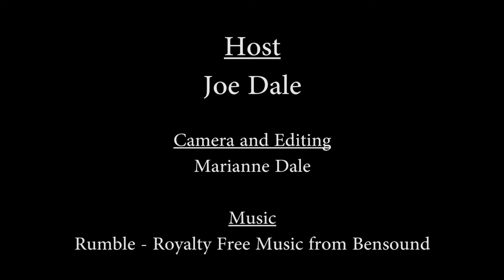Day 12 Oxygen Foaming Cleaner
Day 12! we cut an aerosol can of foaming bathroom cleaner. It was nuts.

GUILLOTINES ARE VERY DANGEROUS! WE TAKE A LOT OF BEHIND THE SCENES PRECAUTIONS AND PROCEDURES! PLEAS DO NOT TRY THIS AT HOME!